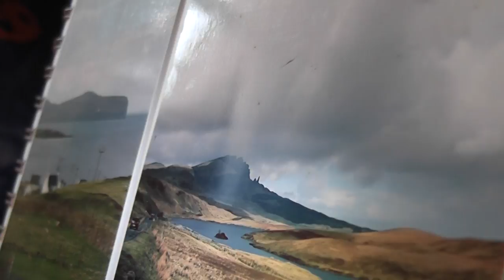Sketch and Alla Prima Oil Painting: Old Man of Storr, Skye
Latest oil landscape painting from the studio: "Old Man of Storr".
The Storr is a rock formation on Trotternish, Skye just north of Portree.
This film shows how a sketch is prepared in Copic markers before the final painting is done in the studio in one sitting (Alla Prima).

About 2 thirds of the way through painting, my memory ran out in my video camera so unfortunately the final stages are not shown, but you do see the final painting.